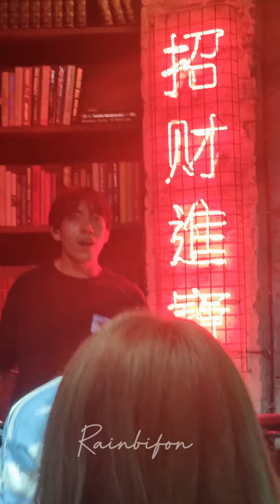ฝนตกไหม | THREE MAN DOWN | 2022.07.25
ชงเจริญโอสถ, The Crystal Park